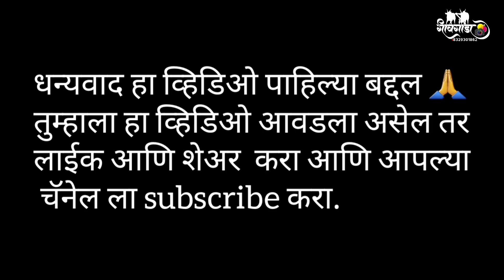गणेश फेस्टिवल २०२३ भव्य बैलगाडा शर्यत चऱ्होली खुर्द दिवस १ सज्ज जुगलबंद्या| bailgada sharyat live